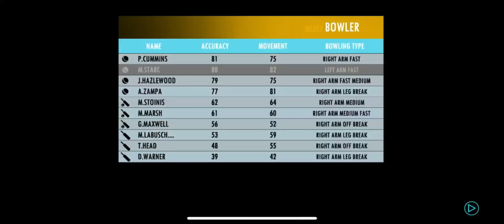Australia Vs Afghanistan Cricket World Cup 2023 Real Cricket 22 Gameplay